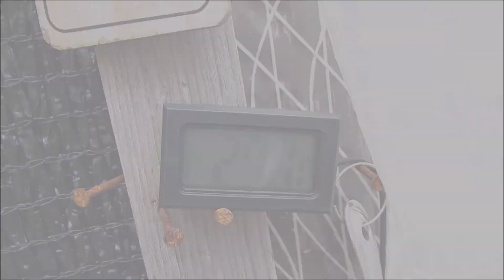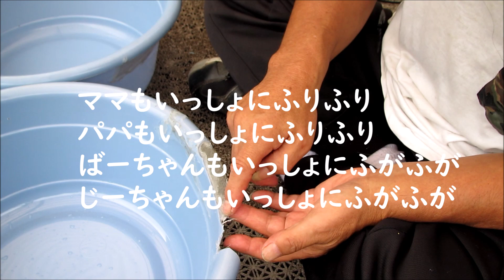[KTroad] 三色針子救出、ヒカリ体型オロチ選別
「おさるさんのうたのオジサン」長坂周さんの曲を歌いました。
[ふりふり]、
[おさるさんのうた]　作詞作曲、ながさかちか